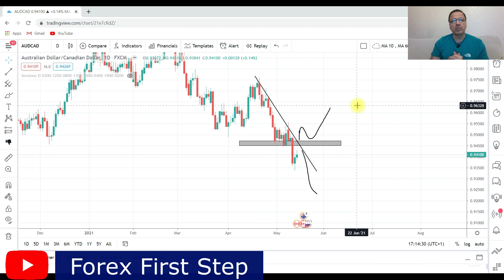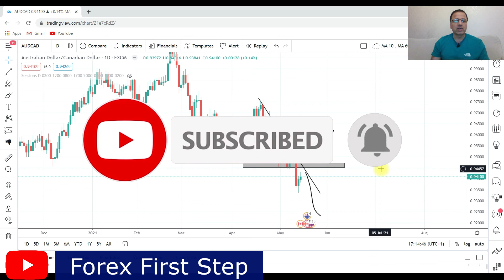Market Analysis for week 17/05/2021 To 21/05/2021 - (Urdu, Hindi)